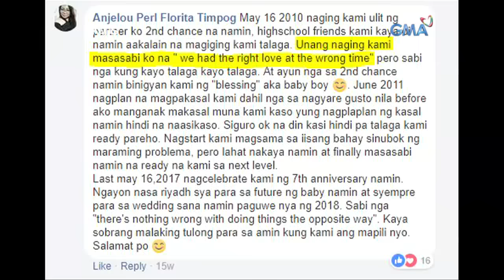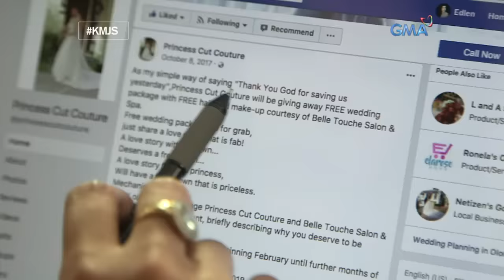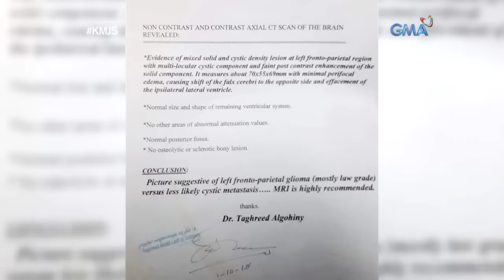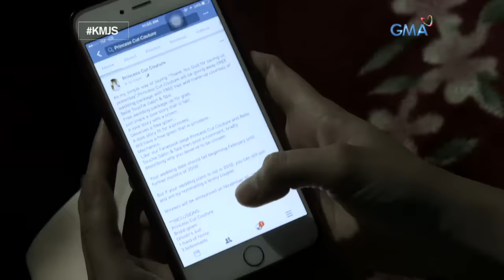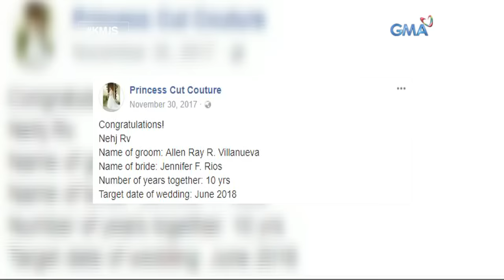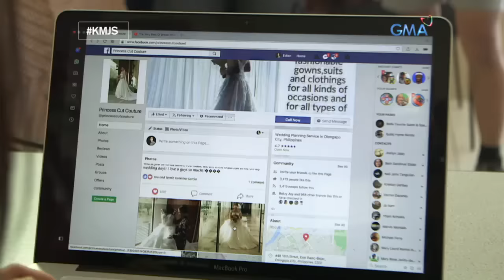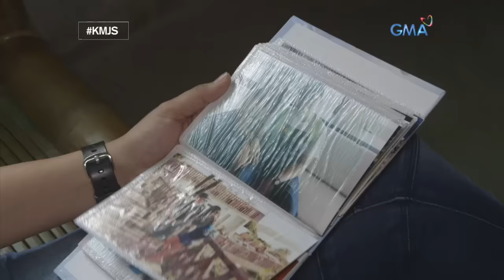Kapuso Mo, Jessica Soho: Pag-ibig hanggang kamatayan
May promo sa Facebook kamakailan kung saan puwedeng manalo ng all-expense paid na kasal with free coverage pa! Sa dinami-rami ng entries, bakit nga ba ang kuwento nina Jennifer at Allen ang nagwagi?